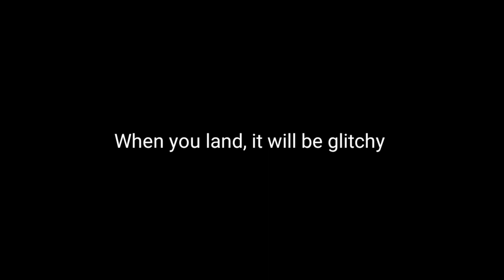Can we land on bridge in Aerofly2?